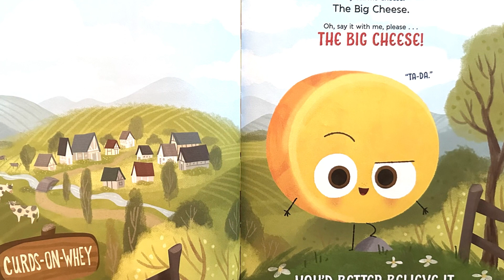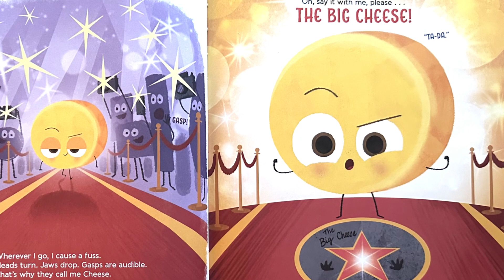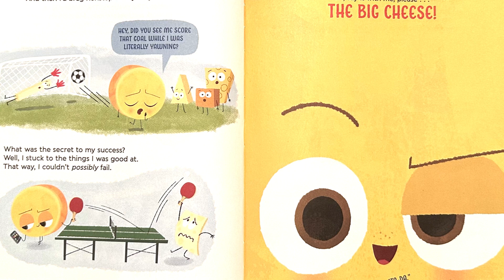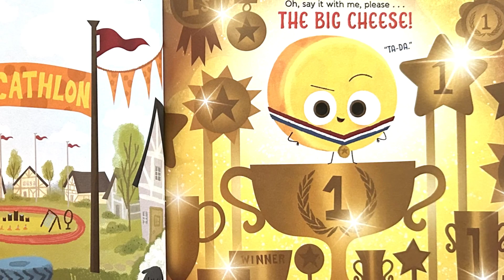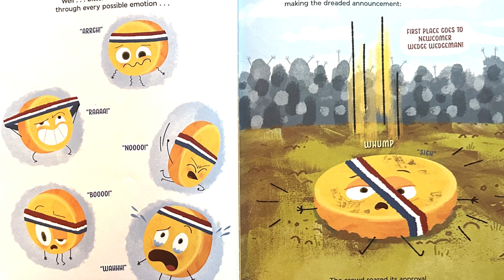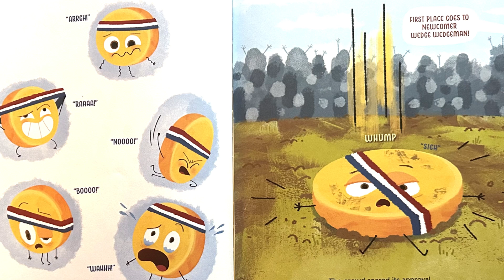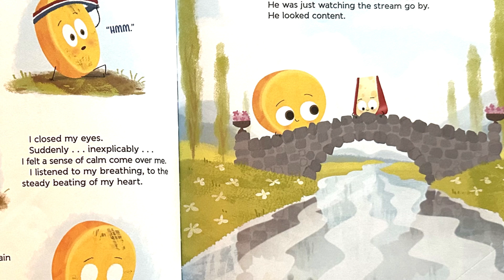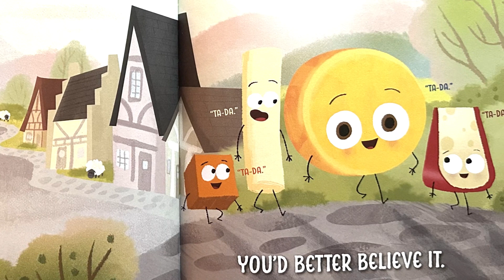The Big Cheese- Read Aloud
Let's read to find out all about the Big Cheese!

Hi Friends!